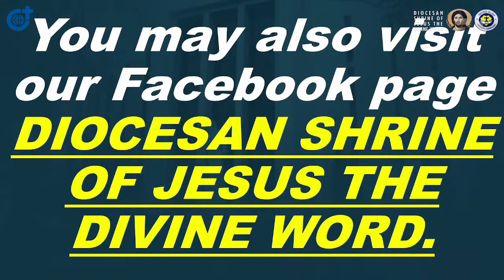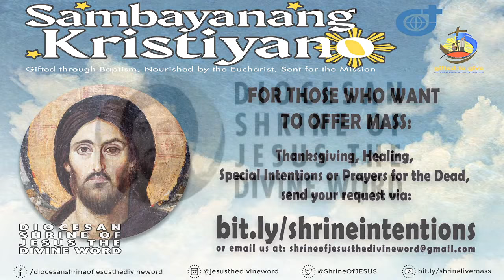6:00 PM Holy Mass - November 2 2021 Tuesday - Commemoration of All the Faithful Departed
Live 6:00 PM  Holy Mass  - November 2  2021 Tuesday - Commemoration of All the Faithful Departed, All Souls Day